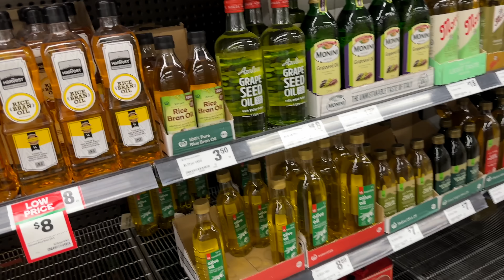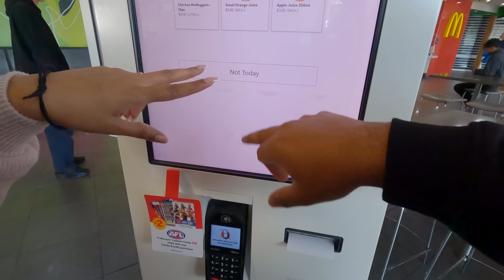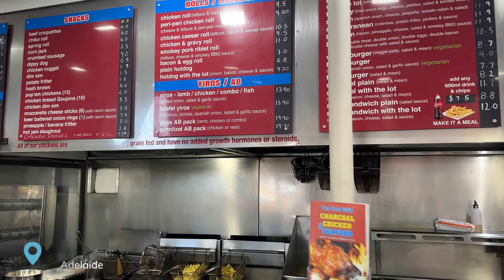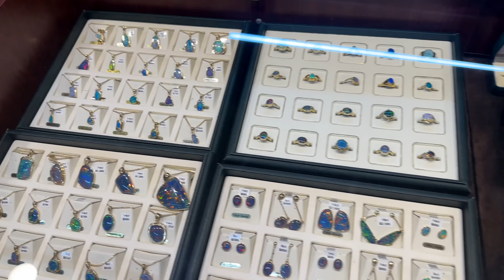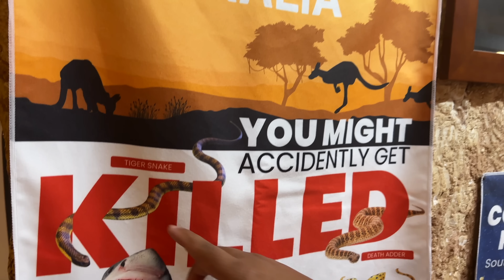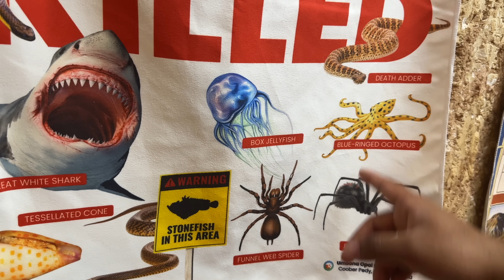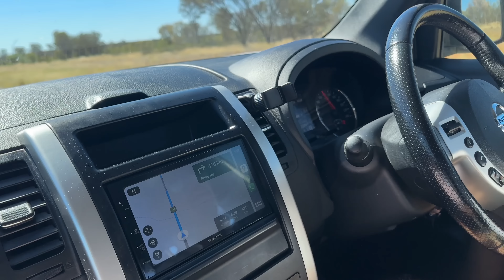Melbourne to Darwin Road Trip | සිංහල Vlog | Hello Explorers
Location - Melbourne to Darwin Australia by road

A road trip from Melbourne to Darwin is a mammoth undertaking. It crosses the Australian continent from south to north, ploughing through seemingly endless outback.